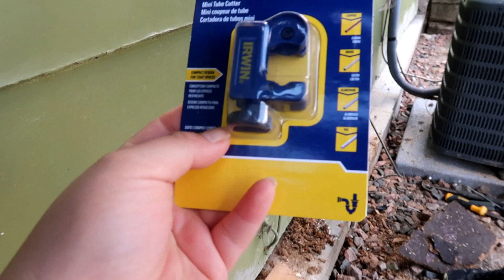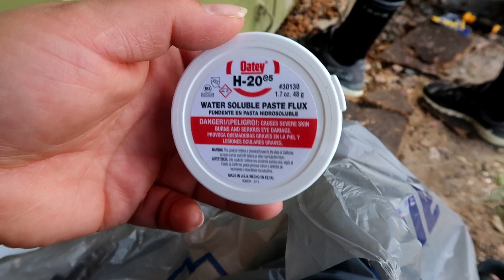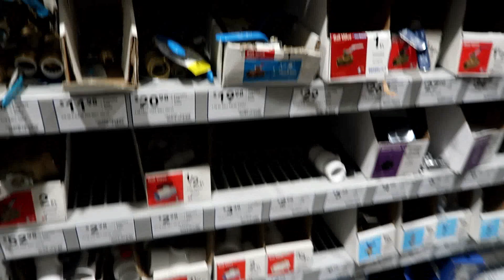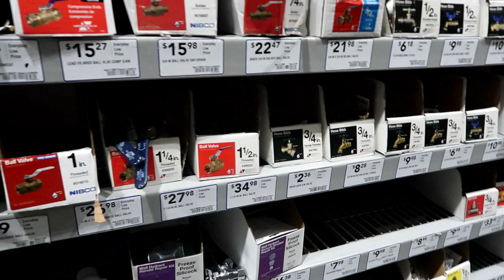VLOG#203 hoy trabajo el plomero 😂hicimos pizza 🍕 desde cero ya me divorcio 😭siempre hay sorpresa